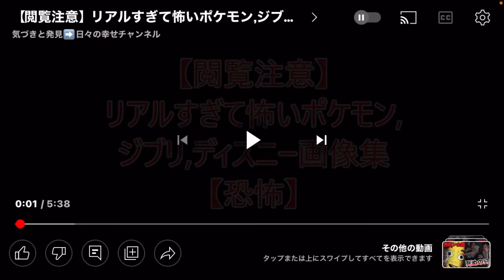【閲覧注意！】恐怖！子供が大好きなあのキャラ達が大変なことに！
あの有名なキャラクターたち。

元動画